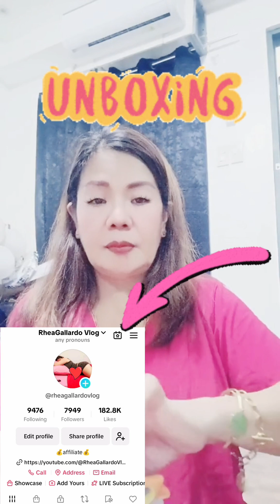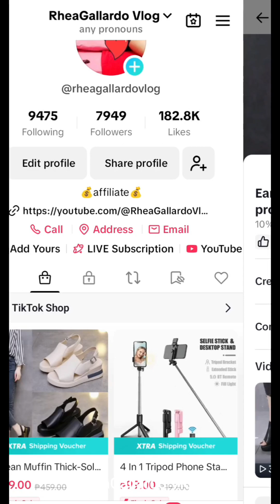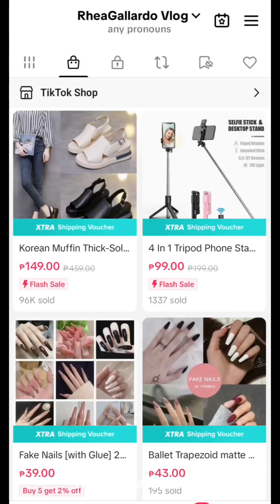Unboxing delivery arrived from my TikTok store